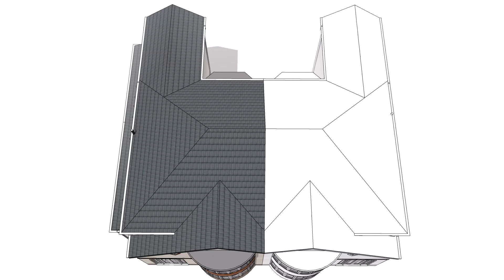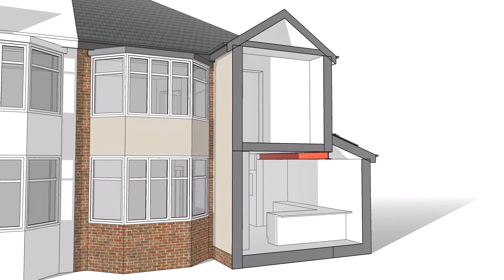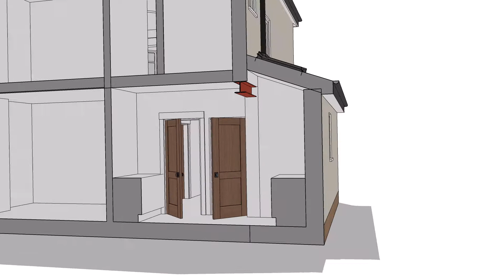Single Storey Kitchen - Extension Plans In Crosby, Liverpool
Extension Plans in Crosby by The Plan Centre.  This short video shows the a single storey extension to the side elevation to enlarge the kitchen and form toilet.  We also provide a full set of planning and building regs drawings.